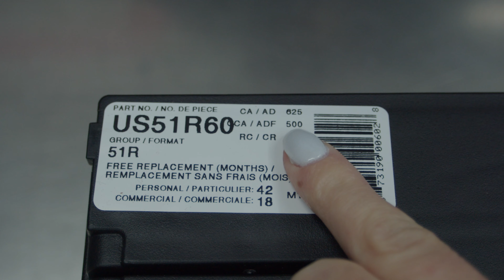Bumper To Bumper x Chicks And Machines: Les mythes des batteries automobiles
Bumper to Bumper et Chicks And Machines s'associent pour vous produire une série de vidéos pour démystifier plusieurs mythes du monde automobile / mécanique. 💪
Dans cette première vidéo, Roxanne et Miguel nous parlent de batteries d'auto. Ensemble, ils nous donnent une tonne d'informations utiles sur les batteries.
Bonne écoute.